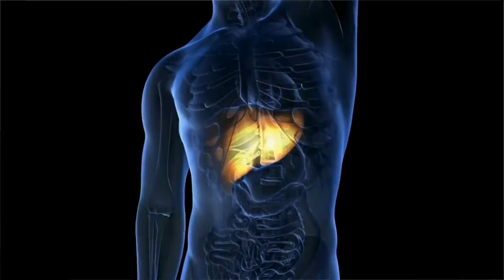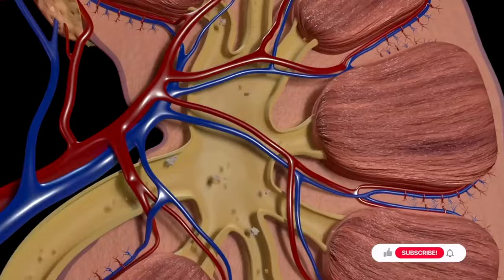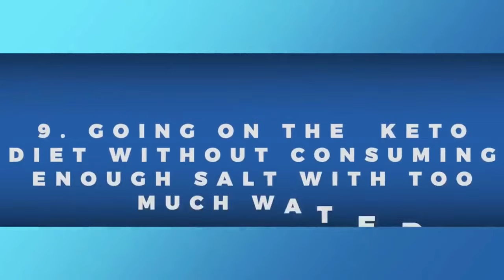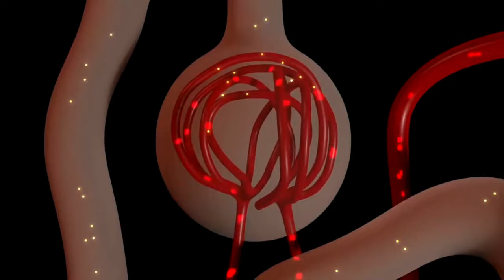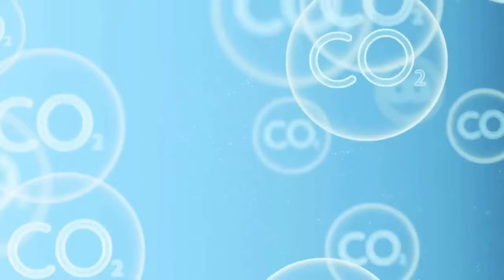पानी पीते समय ये बड़ी गलतियाँ कभी मत करना - Dr. Eric Berg Hindi Sub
आपको कितना पानी पीना चाहिए, इस बारे में असंगत जानकारी सुनकर थक चुके हैं? पीने के पानी से जुड़े कुछ आम मिथकों और वास्तव में उनकी सच्चाई क्या है, यह जानने के लिए यह विडियो देखें।

0:00 परिचय: पानी को लेकर आम मिथक
0:11 मिथक #1 जब आपको प्यास लगती है, आप डीहाइड्रेट हो चुके होते हैं
1:07 मिथक #2 तब तक पानी पिएँ, जब तक पेशाब बिलकुल साफ़ ना हो जाए
1:44 मिथक #3 ज्यादा पानी पीकर पेट भरें और खाना कम खाएँ
2:05 मिथक #4 ज्यादा पानी पीने से ज़हरीले कण बाहर निकल जाएँगे
2:17 मिथक #5 पानी से डीहाइड्रेशन की रोकथाम होगी
3:06 मिथक #6 आपको ज्यादा पानी पीना चाहिए
3:51 मिथक #7 खाने से ठीक पहले पानी पिएँ
4:14 पानी पीने से जुड़े अतिरिक्त मुख्य बिंदु
5:42 आपको कितना पानी पीना चाहिए?

इस विडियो में, मैं पानी के बारे में कुछ लोकप्रिय मिथकों को दूर करने जा रहा हूं और आपको उनमें से प्रत्येक के पीछे की सच्चाई से अवगत कराऊंगा।

मिथक #1: एक बार जब आपको प्यास लगती है, तो डीहाइड्रेशन शुरू हो चुका होता है
सच्चाई: प्यास लगना एक संकेत है कि आपके शरीर को अधिक तरल पदार्थों की आवश्यकता है, लेकिन इसका मतलब यह नहीं है कि आप डीहाइड्रेटेड हैं। जब आपको अधिक पानी की आवश्यकता होती है, तभी आपका शरीर आपको संकेत देता है, इसलिए जब आपको प्यास लगे, तभी आपको पानी पीना चाहिए।

मिथक #2: जब तक आपकी पेशाब साफ़ न हो जाए, तब तक पानी पिएँ
सच्चाई: आपकी पेशाब का रंग हल्का भूरा या हल्का पीला होना चाहिए। यदि यह बहुत ज्यादा साफ़ है, तो इसका मतलब यह हुआ कि आप ज़रूरत से ज्यादा हाइड्रेटेड हैं; यदि पेशाब का रंग बहुत गहरा है, तो यह आपके लिवर या गुर्दे के साथ संभावित स्वास्थ्य समस्या का संकेत दे सकता है।

मिथक #3: पेट भरा हुआ महसूस करने के लिए पानी पिएँ और भोजन कम खाएँ
सच्चाई: हालांकि शुगर वाली ड्रिंक्स की जगह पानी पीने से आपको वजन कम करने में मदद मिल सकती है, लेकिन अधिक पानी पीने से सीधे तौर पर चर्बी कम नहीं होती।

मिथक #4: अधिक पानी पीने से विषाक्त पदार्थ बाहर निकल जाएँगे
सच्चाई: अधिकांश विषाक्त पदार्थ फैट में घुलनशील होते हैं और केवल पानी पीने से बाहर नहीं निकलते। शरीर की अपनी विषहरण प्रणाली होती है, इसलिए अत्यधिक पानी के सेवन से "डेटोक्स" करने की कोशिश करने के बजाय केवल हाइड्रेटेड रहने पर ध्यान केंद्रित करें।

मिथक #5: पानी डीहाइड्रेशन को रोकेगा
सच्चाई: हालांकि यह सच है कि हाइड्रेशन समग्र स्वास्थ्य के लिए महत्वपूर्ण है, केवल पानी पीने से डीहाइड्रेशन नहीं रुकेगा। इलेक्ट्रोलाइट्स जैसे अन्य कारक डीहाइड्रेशन को रोकने में महत्वपूर्ण भूमिका निभाते हैं।

मिथक #6: अधिक पानी पिएँ
सच्चाई: भारी मात्रा में पानी पीने से शरीर में असंतुलन पैदा हो सकता है। कुछ स्थितियों में अधिक पानी पीने की आवश्यकता होती है—बस ज्यादातर ऐसा न करें। यदि आपको गुर्दे की पथरी होने का खतरा है, तो आपको प्रतिदिन कम से कम 2.5 लीटर तरल पदार्थ की आवश्यकता होगी।

मिथक #7: खाने से ठीक पहले पानी पिएँ
सच्चाई: भोजन से पहले पानी पीना ठीक है, लेकिन यह उन लोगों के लिए असुविधा पैदा कर सकता है, जो सीने में जलन या ब्लोटिंग का अनुभव करते हैं।

याद रखने योग्य कुछ अतिरिक्त मुख्य बिंदु:
• यदि आपको गुर्दे की पथरी होने का खतरा है, तो अपने पानी में नींबू मिलाने पर विचार करें।
• यदि आप गठिया के लक्षणों का अनुभव करते हैं, तो अपने पानी में थोड़ा सा बेकिंग सोडा मिलाएँ।
• कीटो डाइट पर कुछ व्यक्तियों द्वारा अनुभव किया जाने वाला कीटो फ्लू या थकान अक्सर उनके पानी, विशेष रूप से नमक के साथ पर्याप्त इलेक्ट्रोलाइट्स का सेवन नहीं करने के कारण होता है।
• गुर्दे के स्वास्थ्य के लिए उचित हाइड्रेशन महत्वपूर्ण है, लेकिन अधिक पानी पीने से गुर्दे साफ़ नहीं होंगे या "फ्लश आउट" नहीं होंगे।